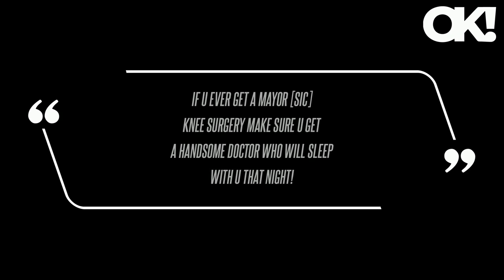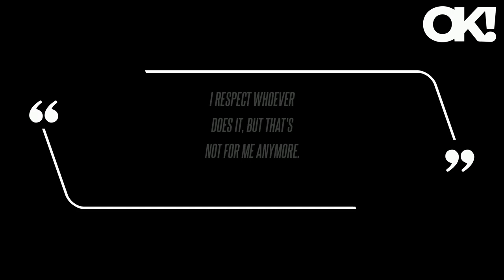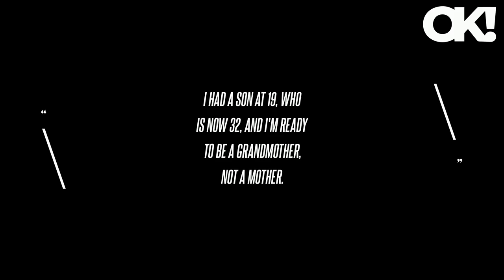Sofia Vergara's Romance With Boyfriend Justin Saliman Heats Up as Star Confesses She 'Luvs' the 'Han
Vergara was glowing with happiness, as her and Saliman stepped out to the Frequency exhibition, hosted by Salma Hayek's brother, Sami, at Christie's Los Angeles in Beverly Hills, Calif. In photos form the outing, Vergara was sporting a smile that could light up a room, as she sat as the passenger princess while Saliman - who had on a cheeky grin - drove them to the event wearing a black long-sleeved top.